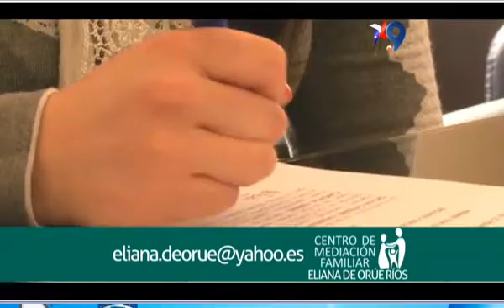MATINAL ESPACIO CENTRO MEDIACION FAMILIAR LUNES 14 SEPTIEMBRE